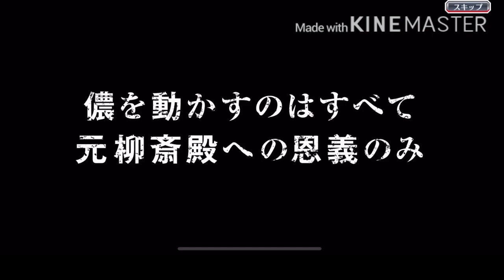【カット編集のみ】無料ブレイブソウルガチャSTEP1〜10【ブレソル】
今の無料10連でカカオ白一護でないかなぁ
ちなみに5周年記念に流れてる曲(NEVER)のことを僕は周年一護爆死のテーマと呼んでいます(超失礼)